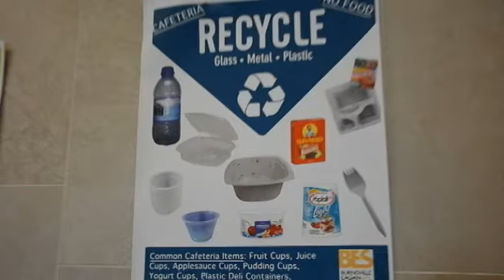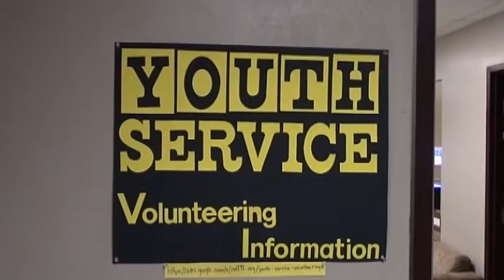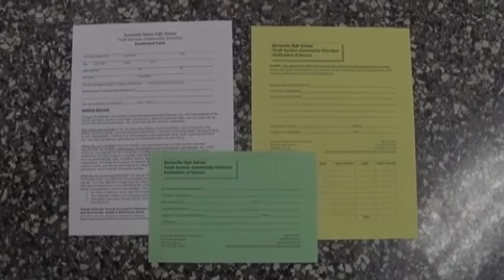Blaze Weekly 1-14-16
Blaze Weekly is Burnsville High School's student-produced news magazine show that airs every Thursday.

This show includes the credits of making the field goal that Blair Walsh missed.